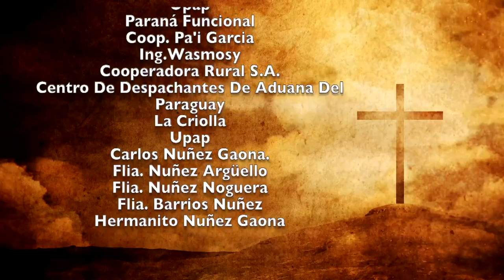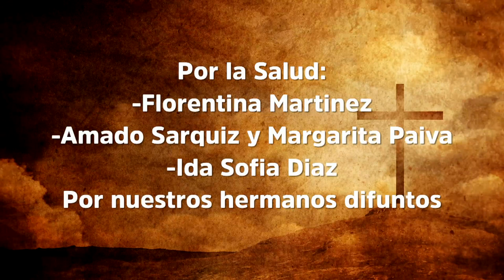Misa 8 de noviembre 2022